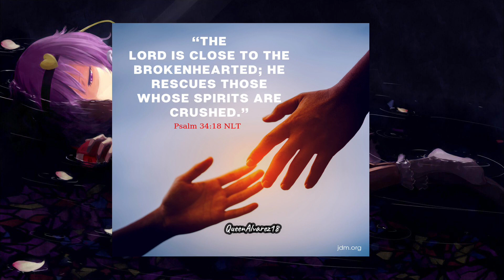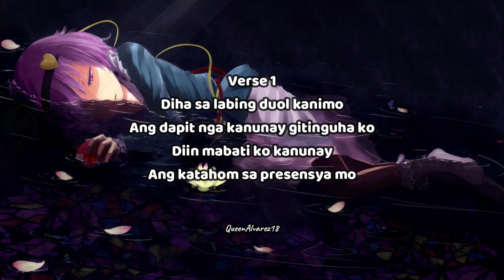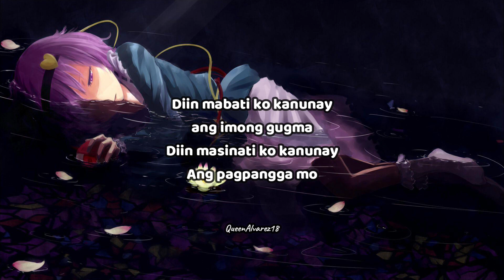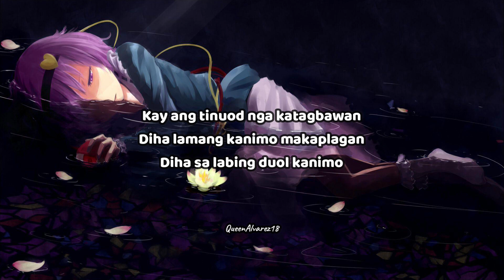DIHA SA LABING DUOL KANIMO l CHRISTIAN SONG LYRICS l QueenAlvarez18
DIHA SA LABING DUOL KANIMO
Lyrics below;

l
Ang dapit nga kanunay gitinguha ko
Diin mabati ko kanunay
Ang katahom sa presensya mo
.[2×]..
ll
Kay ang tinuod nga katagbawan
Diha lamang kanimo makaplagan
lll
Ang imong gugma
Diin masinati ko kanunay
Ang hugot mong mga gakos
lV
Diin anaa ka nga mopahid ning mga luha ko
Dad-a ko O Dios sa labing duol kanimo..
Reprain-lll
ang imong gugma
Ang pagpangga mo
Reprain-lV
Diin mabati ko ang tinuod
Nga Pahulay
Dad-a ko O Dios
Sa labing Duol kanimo

credit to the songwriter and singer.
Hope it will bless you too.

p.s while editing I can't hold my tears of how God rescues me when those days when I think I can't surpass.
Real happiness can only be found in Jesus.

-Joshua 1:9 -